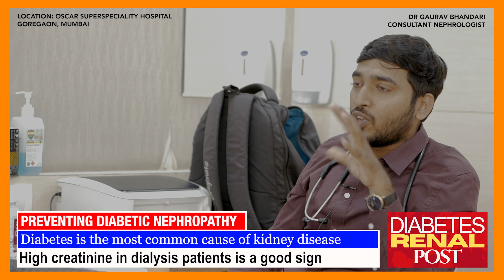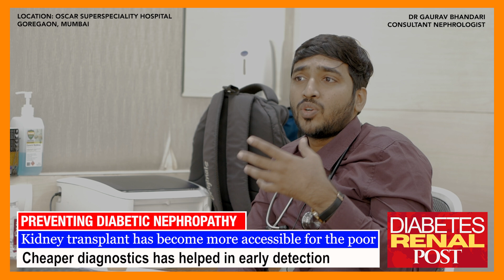HIGH CREATININE IN DIALYSIS PATIENTS MEANS GOOD HEALTH MANAGEMENT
Preventing kidney disease and arresting a deteriorating kidney disease is the priority for health-care workers in tackling the epidemic of diabetic nephropathy.

Dr Gaurav Bhandari, Consultant Nephrologist, Oscar Hospital,  Goregaon, Mumbai spoke to us in detail about the preventive measures to keep kidney disease at bay even while detailing the intricacies involved in dialysis treatment.

Visit our YouTube channel DIABETES RENAL POST TV for the most comprehensive coverage of diabetes management for people who suffer from this health disorder and their care-takers.

If you liked the video kindly click the 'LIKE' button just below the video screen. And most importantly, if you want any of your friends and relations to know more about diabetes management you can always SHARE the video with them. Many of our viewers have even shared the videos with their doctors!

In these videos and stories you will come across people who have managed to beat conventional thinking on diabetes, celebrities who have a take on diabetes, health professionals who have a new insight into diabetes management or even thought-leader who has an opinion on this health disorder.